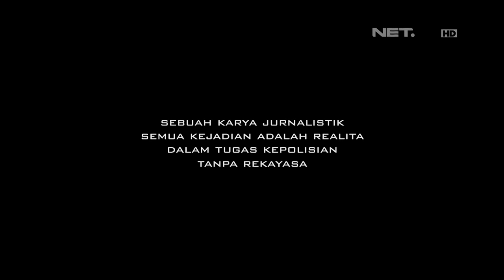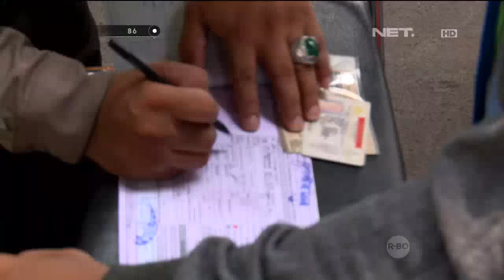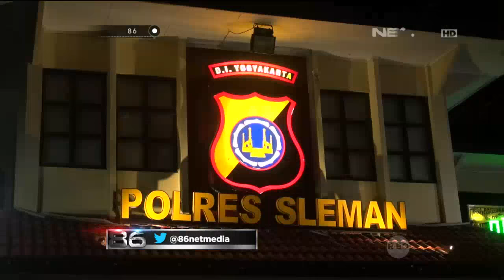86 Operasi Zebra 4 November 2015 - IPTU Restu Indra